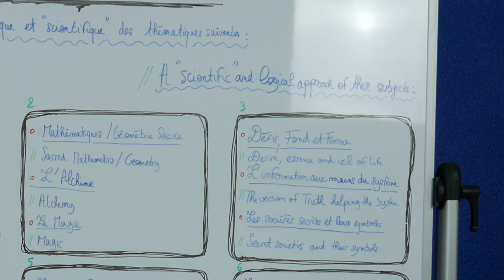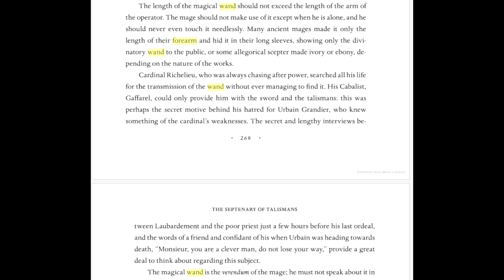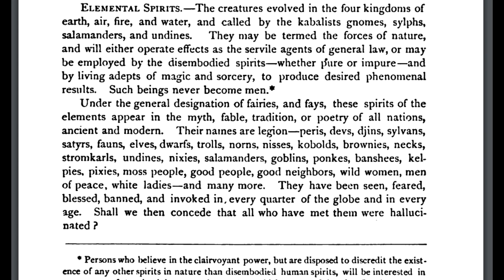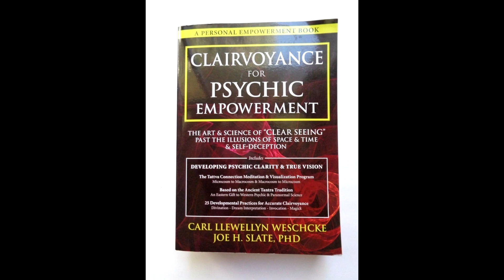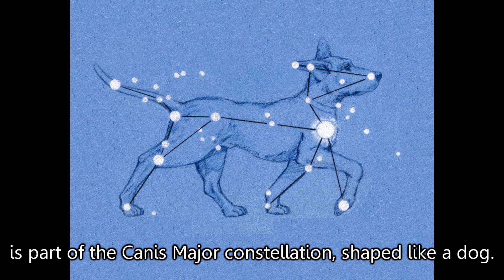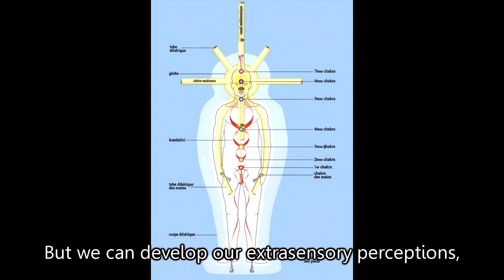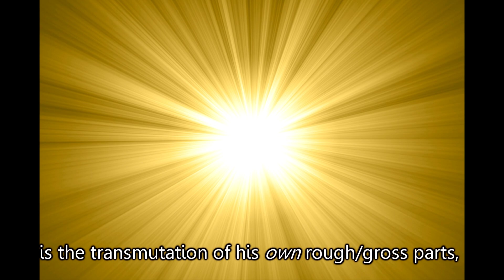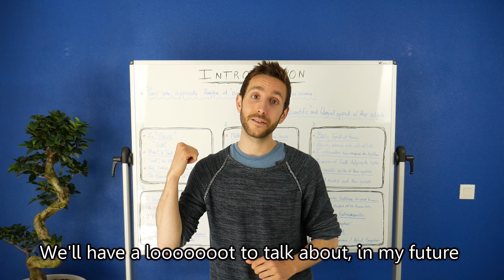Secrets of Harry Potter | FDTL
~ Beginning of the esoteric analysis : 3m54.

I share with you my point of view, on the esoteric analysis (secret/hidden meaning) of Harry Potter, because it covers a lot of subjects i'm going to explore in my future videos. I hope it will make your day brighter :) I'm sending you tones of maigical kisses, see you soon !

Tracks :

1) Alan Walker - Fade
2) Disfigure - Blank
3) Culture Code - Make Me Move (feat. Karra)
4) Tobu & Itro - Sunburst
5) Diamond Eyes - Stars